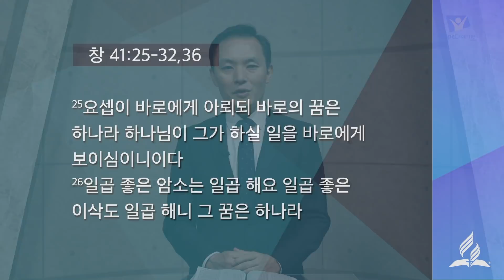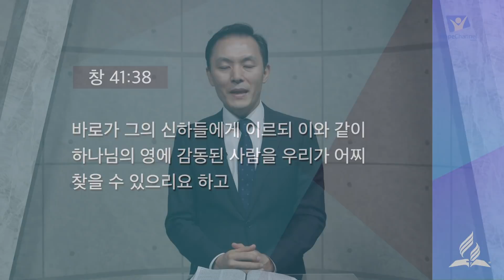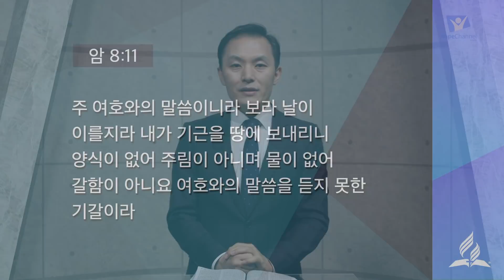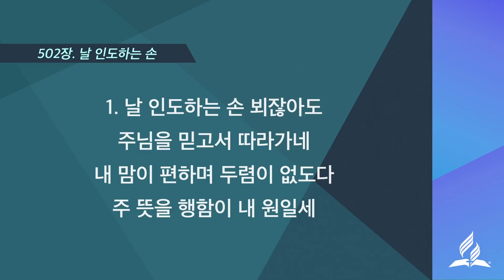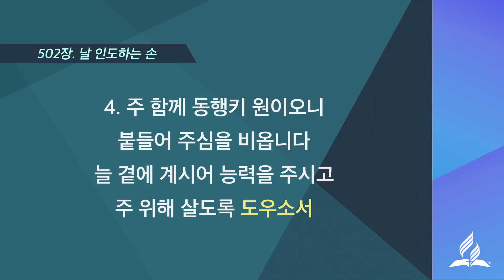[금요예배 전체] 양식을 예비하라 - 이재진 목사